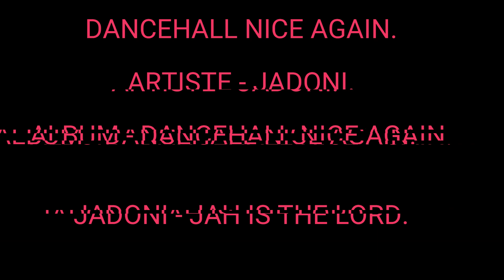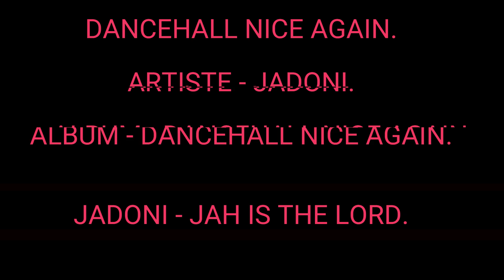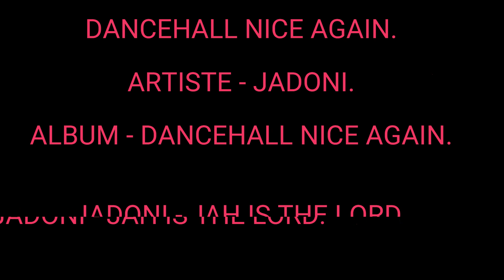DANCEHALL NICE AGAIN